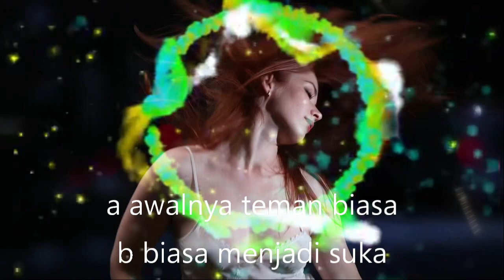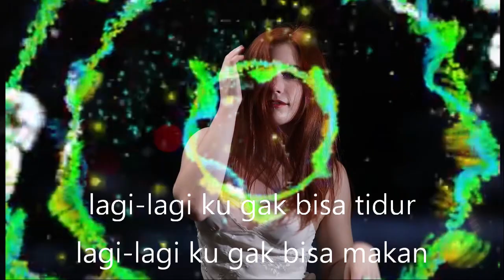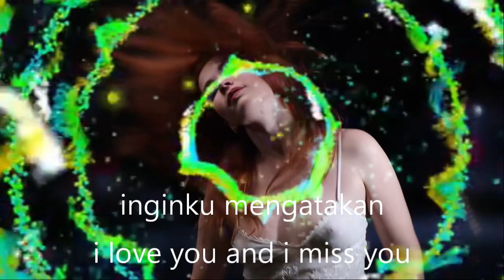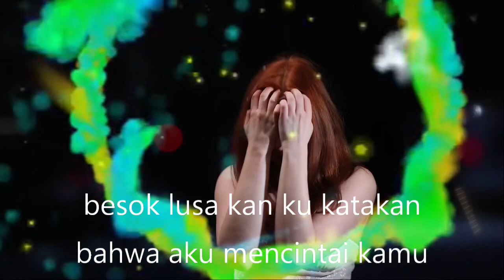DJ LAGI LAGI KU TAK BISA TIDUR INGIN KU MENGATAKAN I LOVE YOU AND I MISSYOU VIRAL#short#tiktok 2022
DJ LAGI LAGI KU TAK BISA TIDUR - INGIN KU MENGATAKAN I LOVE YOU AND I MISS YOU VIRAL TIKTOK 2022

Jangan Lupa Dukung Terus Channel ini Dengan Cara :

✔️Likes
✔️Comennt
✔️Juga Aktifkan 🔔
Agar Kalian Bisa Mendapatkan Video Musik Terbaru Dari Channel ini..
Lirik :
lagi-lagi ku gak bisa tidur
lagi-lagi ku gak bisa makan
pikiranku selalu melayang
wajahmu pun selalu terbayang

besok lusa kan ku katakan

a awalnya teman biasa
b biasa menjadi suka
c cantik parasmu menggoda
d detak jantung berbicara

dirimu yang ku puja
dirimu membuatku jatuh cinta
inginku mengatakan

bahwa aku mencintai kamu
● Disarankan pake headset biar lagi mantul 🎧💃

✅Title : Dj Lagi Lagi Ku Gak Bisa Tidur Dj Tik tok Viral Terbaru 2021
✅Remixer : Jay Stefan

DJ LAGI LAGI KU TAK BISA TIDUR(No Copyright)

Sebelumnya Makasih banget buat kalian yang udah dan selalu support channel ini semoga chanel ini semoga bisa sukses kedepannya.